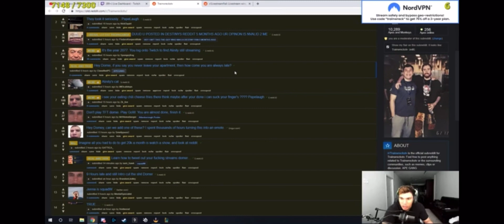Trainwreckstv thoughts on Alinity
Twitch.tv/trainwreckstv